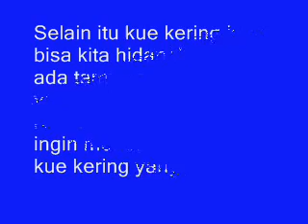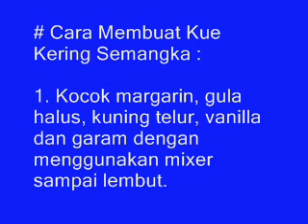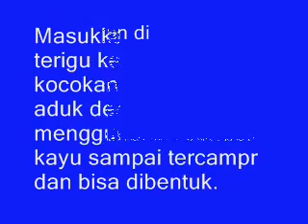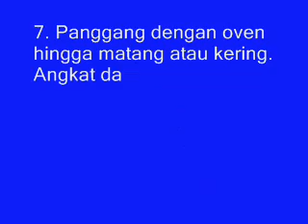TRIK Membuat Kue Kering Semangka yang Unik Dan Paling Enak